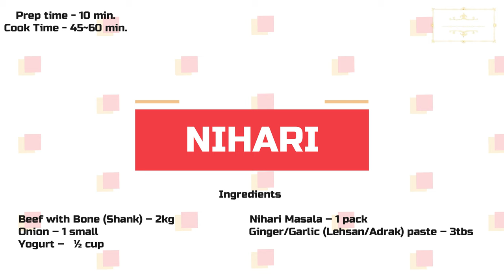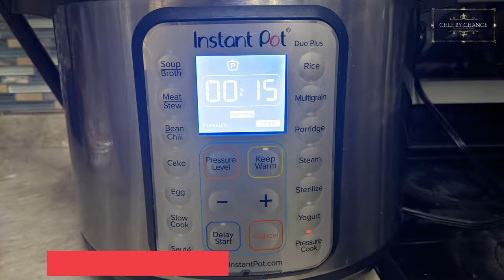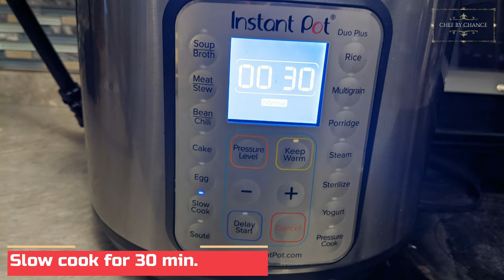Nihari ki itni asan recipe k koi bhi bana lay / Instant Pot Recipe / Chef by Chance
Nihari ki recipe itni asan k koi bhi bana lay. You can make this amazing Nihari in Instant Pot. This recipe is for those who want to cook the restaurant-style Nihari in the least possible way.

Serve 8~12 ppl

Ingredients
Beef with Bone (Shank) – 2kg
Nihari Masala – 1 pack (Tip Add two different brand of Masala)
Ginger/Garlic (Lehsan/Adrak) paste – 3tbs
Flour – 3~4 tbs
Ginger, Coriander, Lemon, and Green Chilies for Garnishment

- Always get the Beef Shank
- Always get the Beef Shank with Bone
- Always get the big pieces
- Add two brand of Masala to have a better taste

Step 1 - Add one cup of Oil to the Instant Pot - The setting is Sautee
Step 2 - Add ginger garlic and saute for a few minutes
Step 3 - Add Beef and sautee with ginger garlic until it changes color
Step 4 - Add Yogurt and Nihari Masala and cook it for 3~4 min.
Step 4 - Add enough water to cover the beef and now close the lid of Instant Pot and pressure cook for 15 min. Make sure your beef is cooked properly and tender.
Step 5 - Fry Onion and add 1 tbs of Nihari Masala - VERY IMPORTANT STEP
Step 6 - Once Beef is cooked, mix Flour in one cup of water and add some and keep string. IMPORTANT. If you want your Nihari to be thick then add more.
Step 6 - Add fried masala onion
Step 7 - Now slow cook for 30 min.
Step 8 - After 30 min. Your Nihari is ready
Step 9 - Have it with your favorite Naan and garnish with Ginger, Lemon, Green Chilies, and Coriandar.